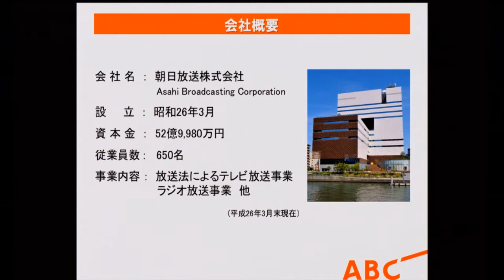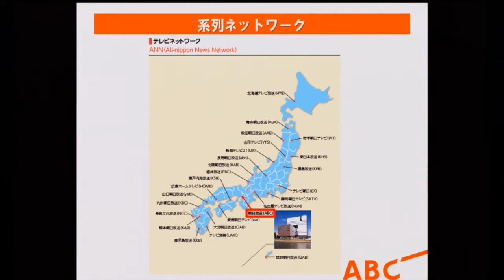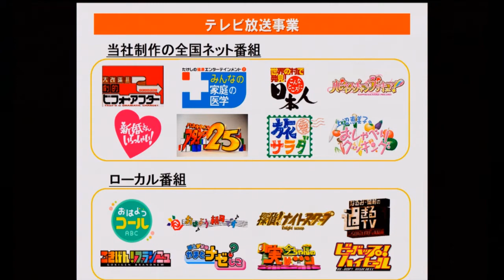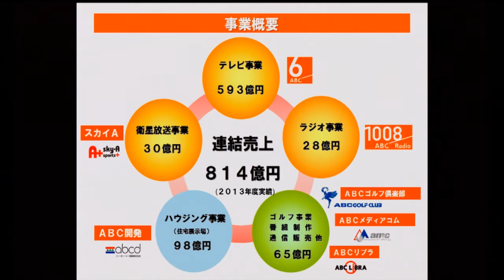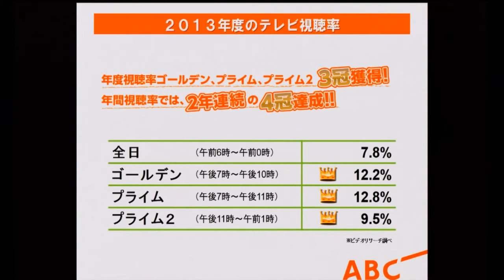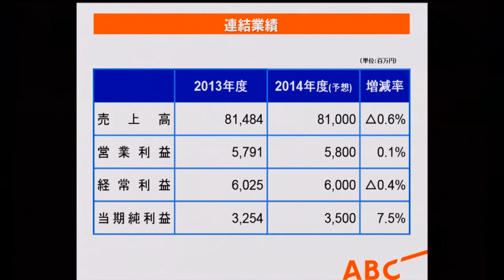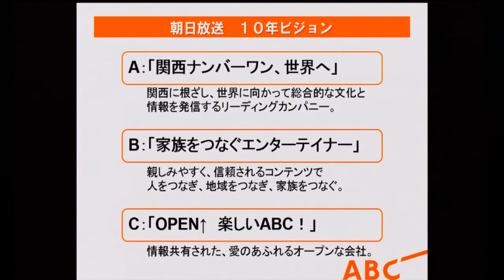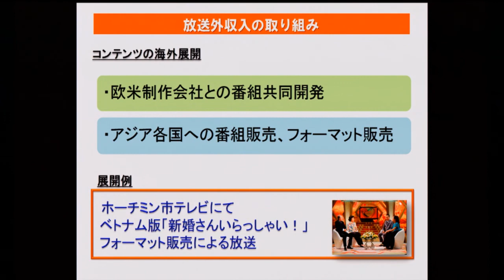朝日放送［9405］東証１部 NS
２０１４年１０月１０日放送「東京マーケットワイド」

出演:朝日放送［9405］代表取締役社長 脇阪聰史さん

２０１４年１０月１０日　東証１部に上場となりました。